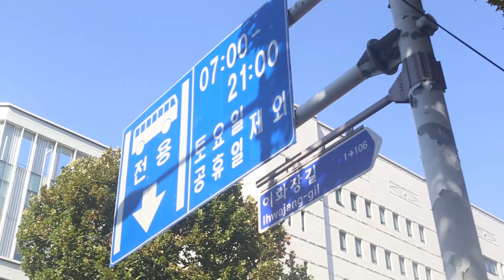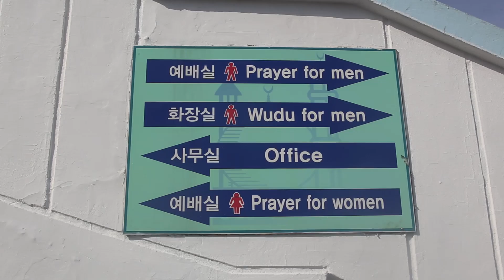nanta 1st draft